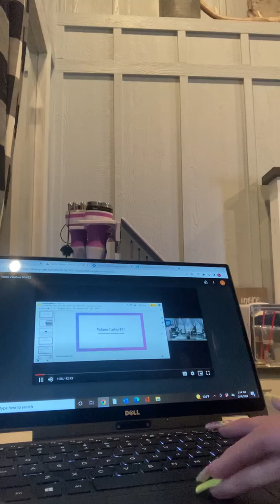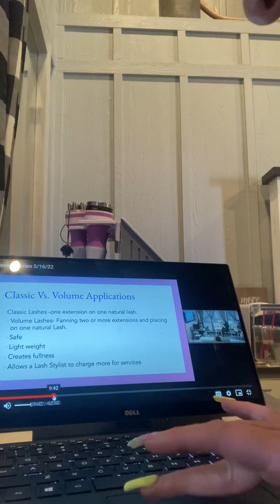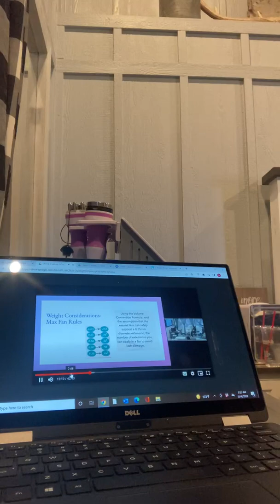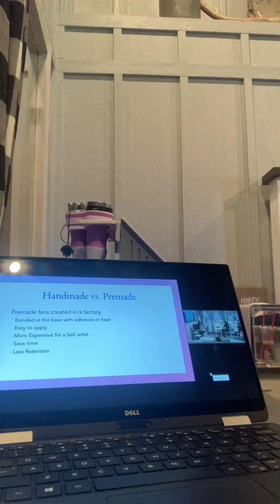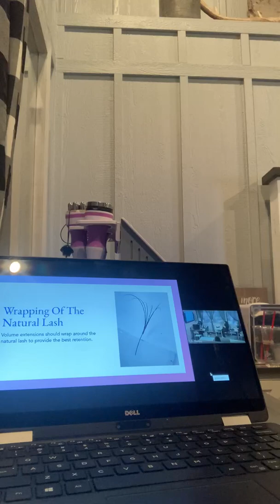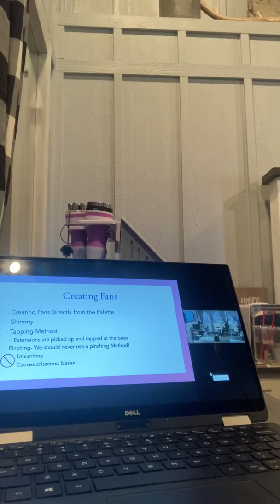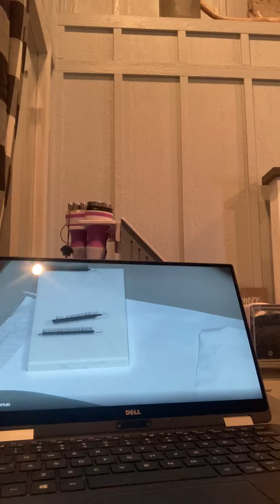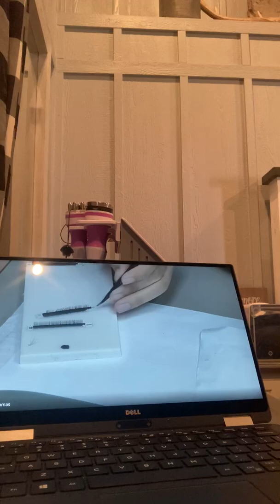Watching lash lecture 5-16